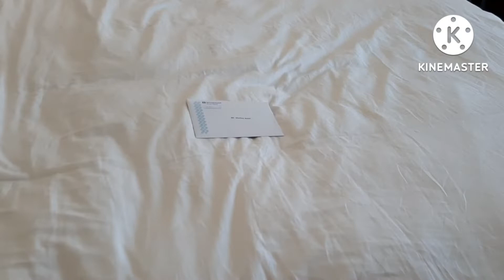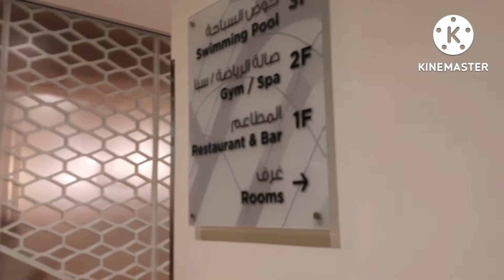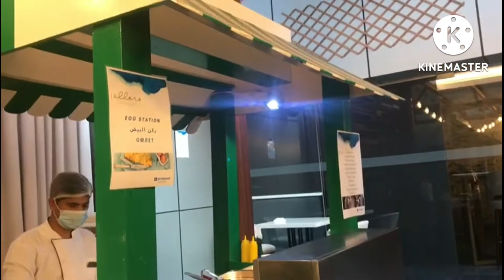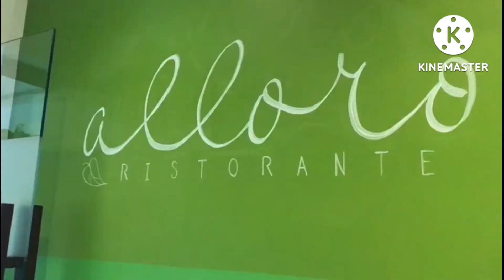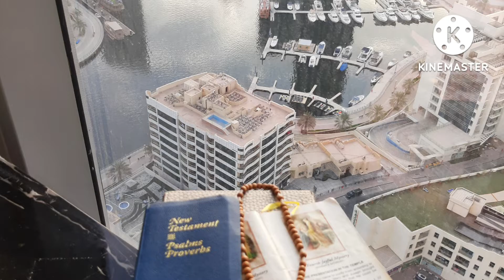Wyndham Dubai Marina Staycation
Sharing our family experience staycation in Wyndham Dubai Marina